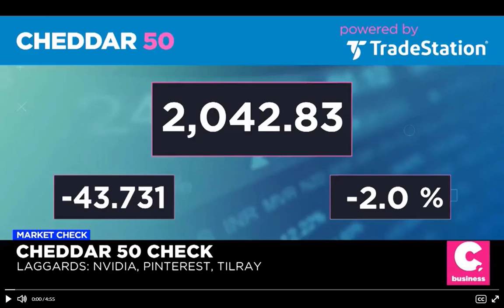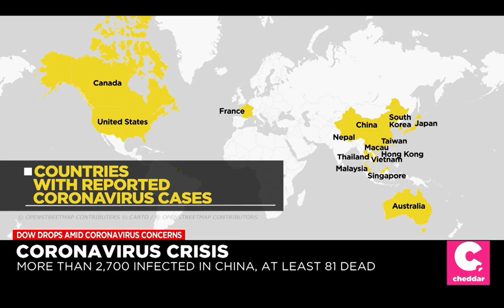Amesh Adalja on Cheddar 1-27-20